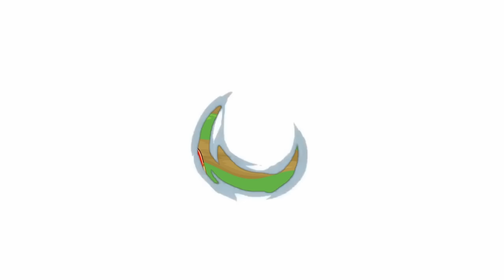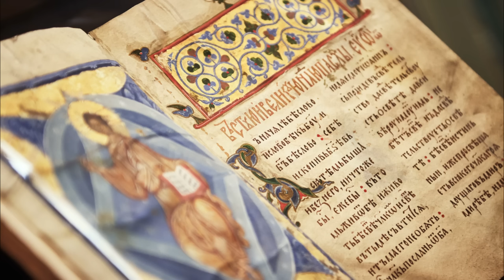A História do Brasil: A Terra e o Povo Brasileiro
Eu trabalho sozinho e produzo TUDO que você vê aqui, por isso seu apoio é MUITO importante!

Uma história épica de luta, erros e acertos que nos inspira a proteger nosso legado. E tá tudo aqui: Descobrimento do Brasil, Batalha do Rio de Janeiro, Batalha dos Guararapes; da Inconfidência Mineira até a Independência do Brasil e a criação do Império do Brasil (Primeiro e Segundo Reinado), encerrando seu legado na Proclamação da República de 1889, concluindo na Era Vargas.

Créditos:
Apresentação: Thiago
Pesquisa: Thiago
Roteiro: Thiago
Desenhos: Thiago
Animação: Thiago
Efeitos sonoros: Thiago
Dublagem: Thiago
Edição: Thiago
Direção: Thiago

Musics
Song Title: The Old Tower Inn

Sound FX